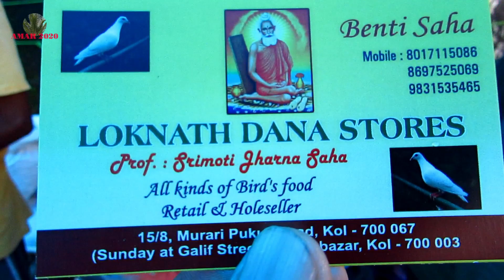Recent Week All Bird Seed Price Update | Galiff Street Pet Market, West Bengal | 14th Aug 2022 Visit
Recent Week All Bird Seed Price Update | Galiff Street Pet Market, Kolkata, West Bengal | 14th Aug 2022 Visit.

AMAR : 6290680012 (WHATS APP) (SODEPUR, B.T.ROAD, NORTH 24 PARGANAS)
पेट शॉप या पेट ब्रीडर है वीडियो बनाने क लिए ओहि कॉल करे : 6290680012 (अमर)
পেট শপ বা যারা পেট ব্রীডার তারা ভিডিও বানানোর জন্য আমাকে কল করবেন : 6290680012 (অমর)

 गालिफ़ स्ट्रीट बर्ड मार्किट कोलकाता इंडिया | बर्ड सीड सेलर | बर्ड सीड प्राइस  |
গালিফ স্ট্রিট বার্ড মার্কেট কোলকাতা ইন্ডিয়া | বার্ড সীড বিক্রেতা । পাখির দানার দাম ।